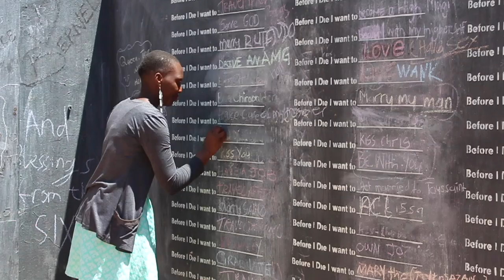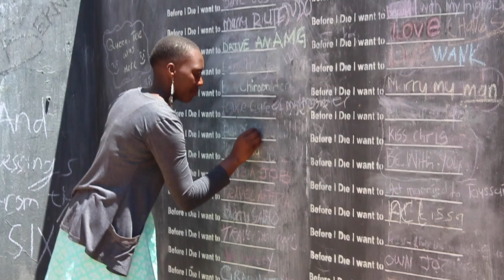Interview: One on One With Nancy Mahlatji Part One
Nancy is a self taught jewellery designer from Limpopo Ga-mamabolo Thabakgone, along side her business partner Linah “Linky” Rakgwale they both run Jewe’Lee Beads Operations. Blogger Hope Ramaphoko of The Deep Hope had a quick chat with her to find out how she started,where she’s at and what are her future goals with her business.